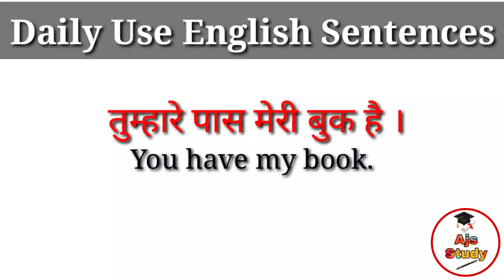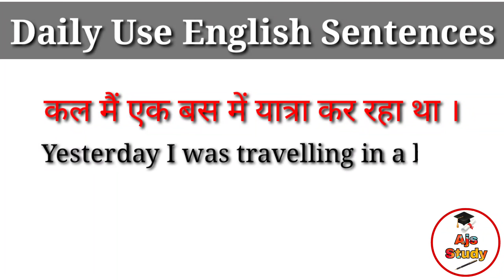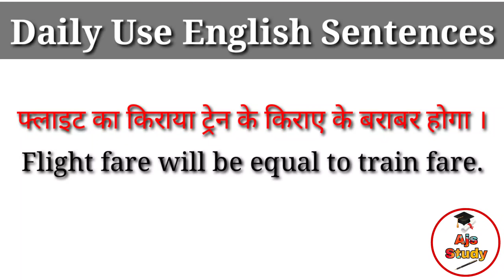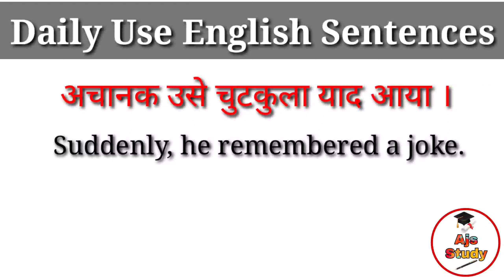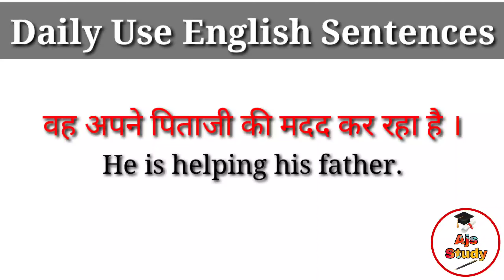Daily use english Conversation Sentences | Hindi to english Translate